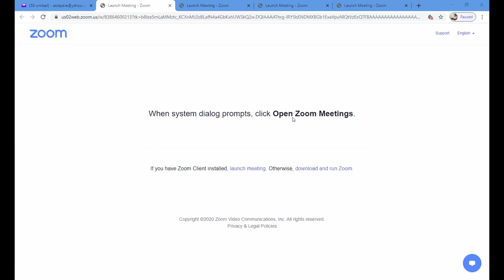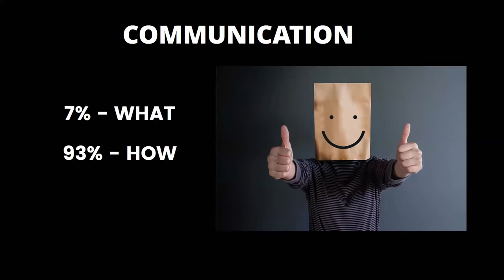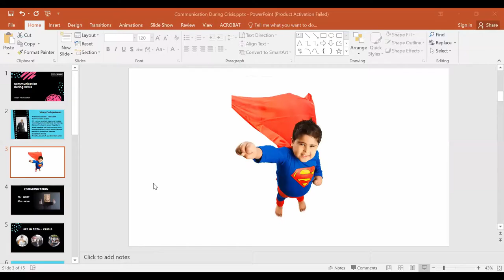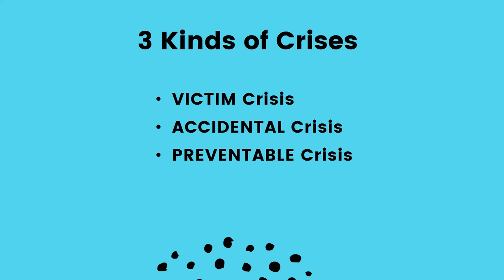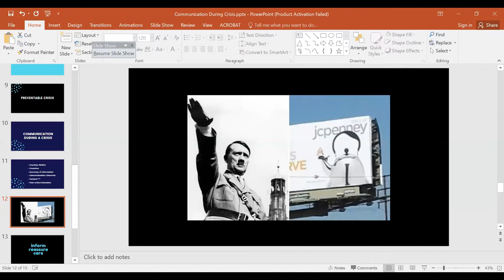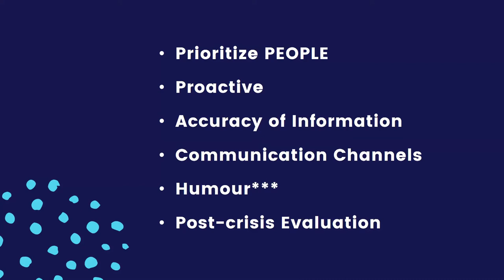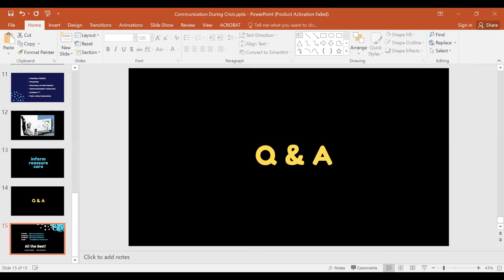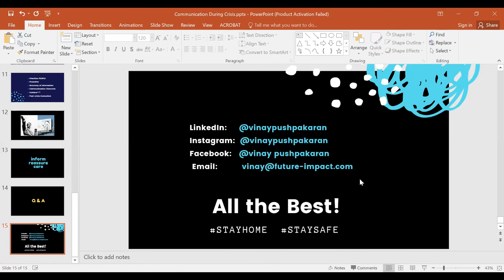Communication during a crisis by Vinay Pushpakaran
IFA Galaxy Webinars 2020